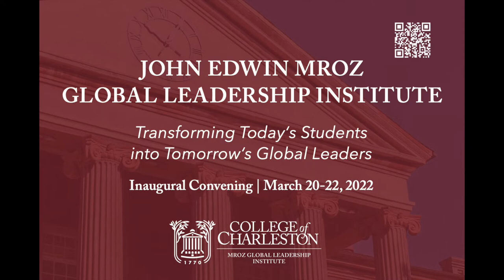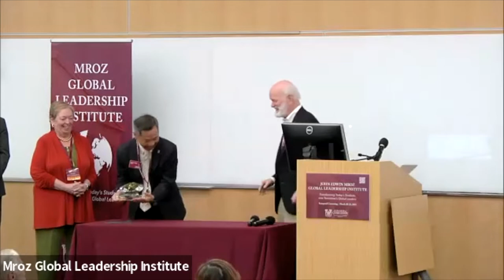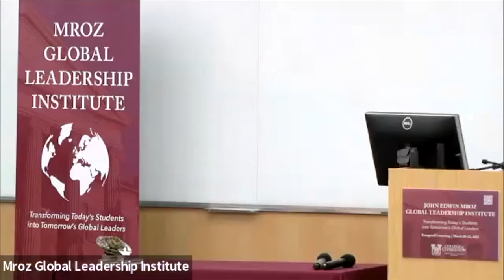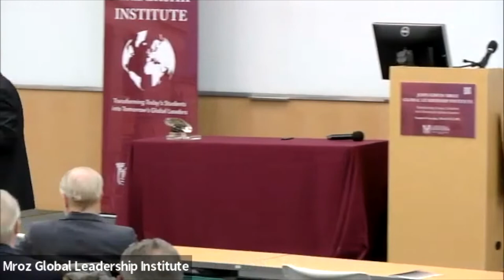Stakeholder Centered Leadership - Keynote Address by Dr. Marshall Goldsmith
This keynote address was given by Marshall Goldsmith at the Inaugural Convening hosted by the Mroz Global Leadership Institute on March 21-22, 2022.

MARSHALL GOLDSMITH, Ph.D., who was a coach and mentor to John Edwin Mroz, is a New York Times and Wall Street Journal bestselling author. He has written or edited 43 books, which have sold more than 2.5 million copies, been translated into 32 languages and become listed bestsellers in 12 countries. Goldsmith’s Triggers and What Got You Here Won’t Get You There placed on Amazon’s list of “100 Best Leadership
& Success Books Ever Written.” His other bestsellers include MOJO, Succession: Are You Ready?, The Leader of the Future, and How Women Rise (with lead author, Sally Helgesen).

Goldsmith has more than 1.3 million followers on LinkedIn and more than three million views on YouTube. Hundreds of his articles, interviews, columns and videos are available (at no charge) online at MarshallGoldsmith.com. People from around the world have viewed, read, listened to, downloaded or shared his resources tens of millions of times.